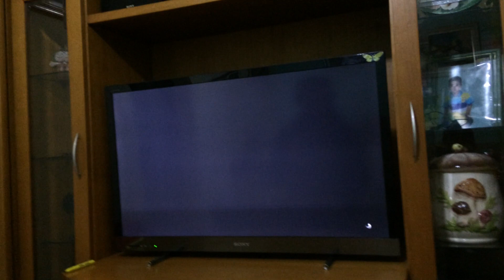COMO JOGAR GTA V |MONSTRO JOGA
Como jogar

Como jogar free fire

Como pegar mestre

Como passar missão gta